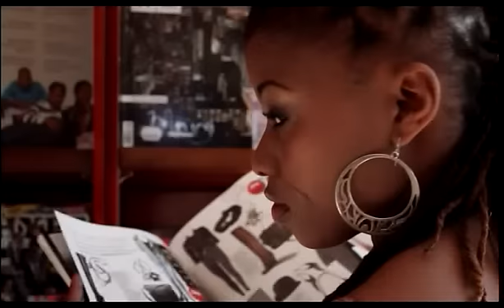Lolo Rollins - Mntwanomuntu (Official Music Video)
Official Video of Lolo Rollins from the album Maluju Africa his debut released 2011 by Rollman Records.